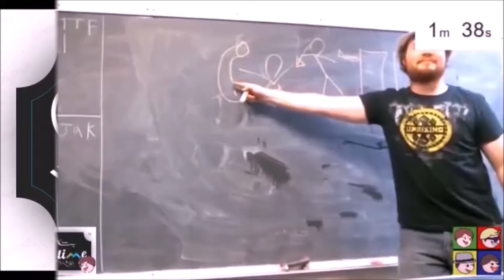THE KING OF DICE! - Cuphead: episode 21 [Hyper Speed]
We finally made it boys.
Now it's just a gamble.
King Dice and his toys.
We'll make 'em all scramble.